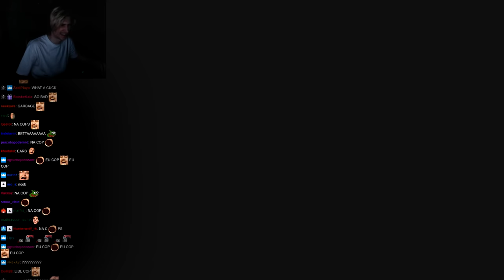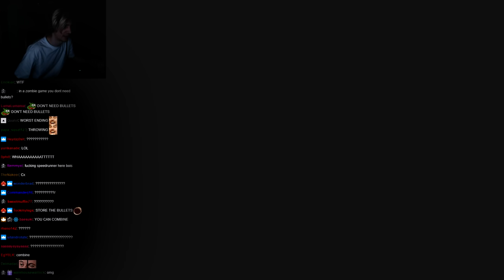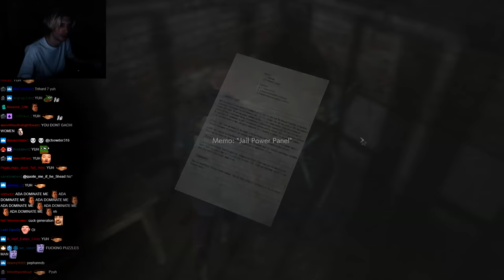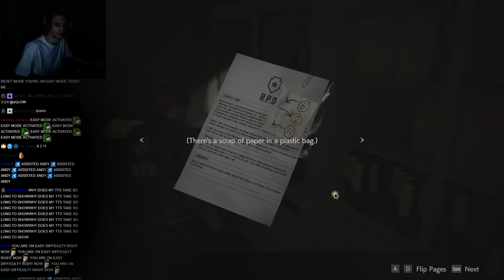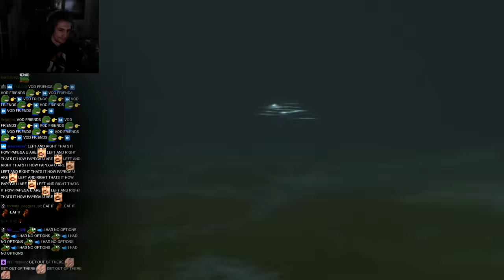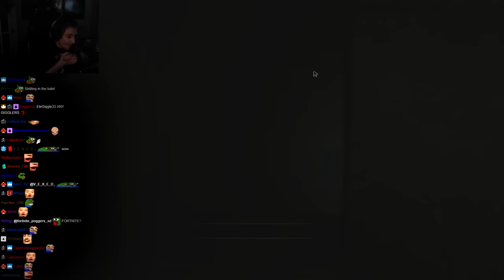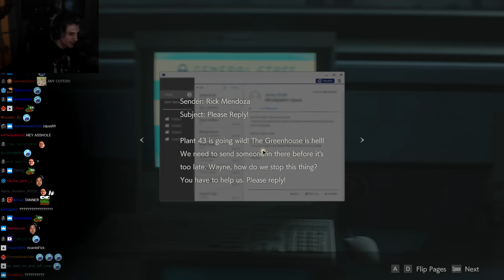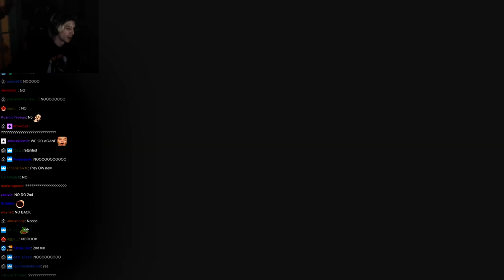XQC PLAYS RESIDENT EVIL 2 REMAKE | WITH CHAT!